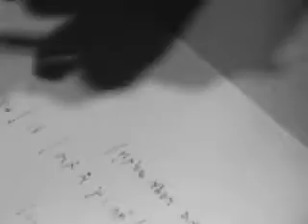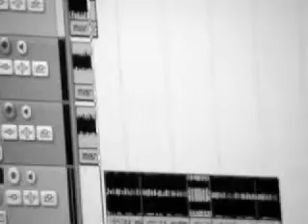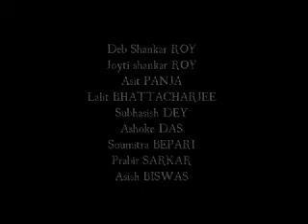Olli & The Bollywood Orchestra Enregistrement 2007 Album Tantra au Prime studio de Calcutta (INDE),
Le deuxième album Tantra (la racine sanskrit de penser), est réalisé sous l’égide de Marco Migliari dans les studios Realworld de Peter Gabriel. À l’exception de deux titres, inspirés de chants traditionnels dévotionnels, l’album est construit à partir de compositions en hindi mais il s’inscrit davantage dans le style de l’hindi pop (équivalent local de la pop anglaise) avec des échappées vers le hip-hop, le dub, le rock. Lauréat en 2006 de la bourse Villa Médicis hors les murs, décernée par Culturesfrance (opérateur du ministère des Affaires étrangères), son album Tantra sera le premier album d’un musicien/chanteur occidental à bénéficier d’une promotion nationale en Inde via le prestigieux label indien Sarégama. Celle-ci est suivie en 2008 d'une tournée à travers l’immense pays.